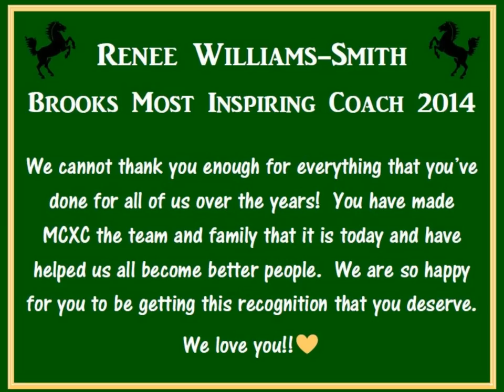Brooks Most Inspiring Coach 2014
Here is a compilation of interviews and photos of past and present athletes on the Mira Costa Cross Country team in honor of Renee Williams-Smith who won the Brooks Most Inspiring Coach of the Year in 2014.